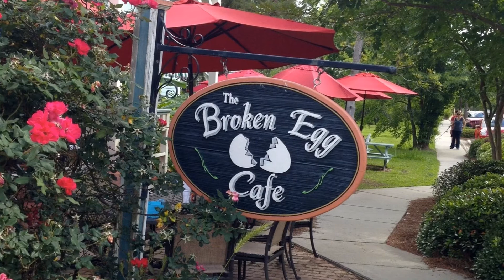For A Little While, by Steve Wells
From the album, "Just Me and My Guitar"

From the 1976 movie, "Gator", starring Burt Reynolds and Lauren Hutton.  Song sung by Bobby Goldsboro.

Words and music by Bobby Goldsboro

Recorded and Mixed at Diane Lane Studios, Hammond, LA